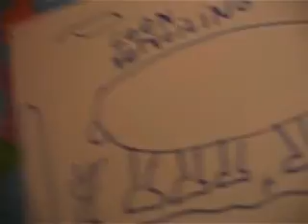hoe teken je ....deel2/2:ijssie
Leer hier hoe je ijssie de ijsbeer tekent.(mijn stripfiguur.)
alle personages in mijn strips lijken op elkaar omdat het ijsberen zijn.
ik praat onduidelijk dus teken de vormpjes gewoon na of zet het geluid harder.
let vooral op de tekst geen vervuiling want de ijsberen mogen niet uitsterven.